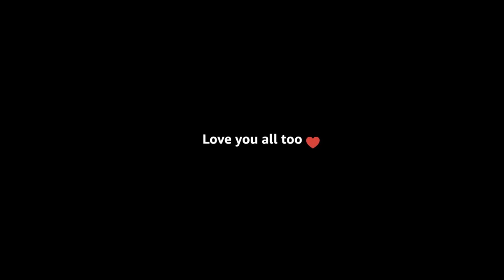A MESSAGE FOR MY HATER - VLOG 85